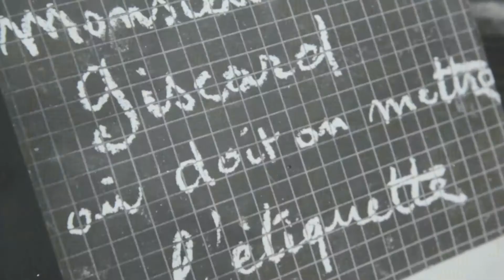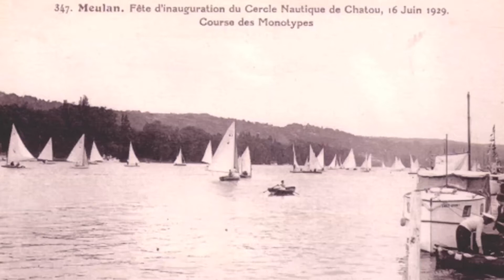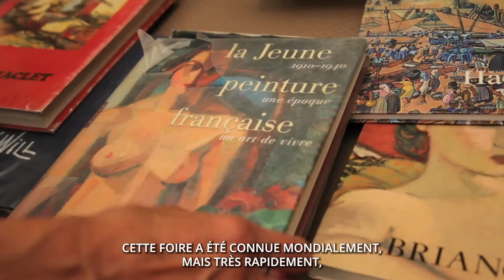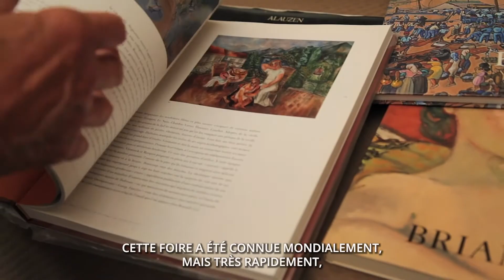Chatou, promenade dans le temps - Film 2022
Visionnez ou re visionnez ce court film diffusé lors de l'inauguration de la 103e édition de la Foire. Entre l'arrivée du train à Chatou et une promenade en bateau, la Foire s'est établie comme LA manifestation incontournable sur l'île des impressionnistes !
Merci à Laurence Malcorpi et Pierre Arrivetz pour leur temps et leur savoir

Vous avez raté la précédente édition ? Rendez-vous du 10 au 19 mars 2023 pour retrouver les plus de 350 exposants de la Foire de Chatou lors de la 104ème édition !